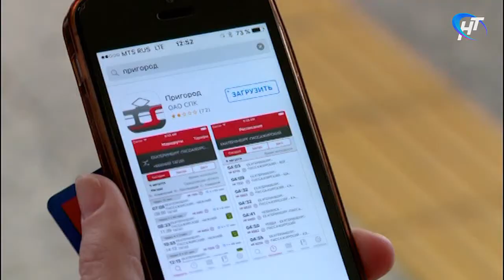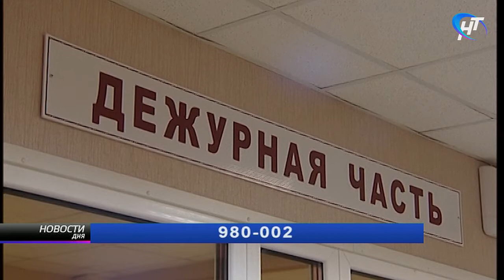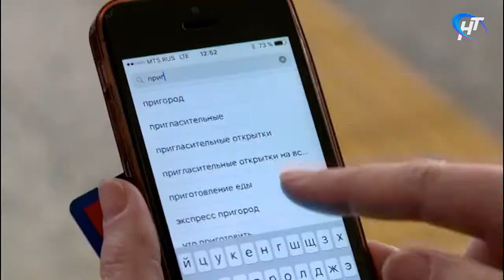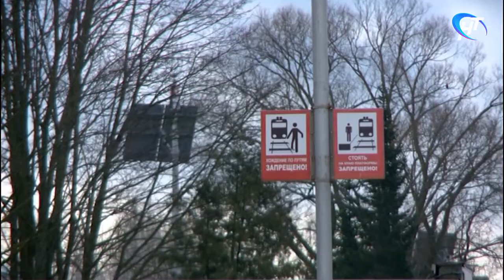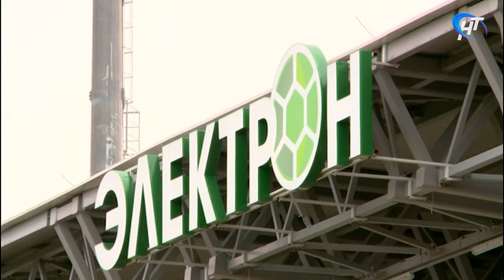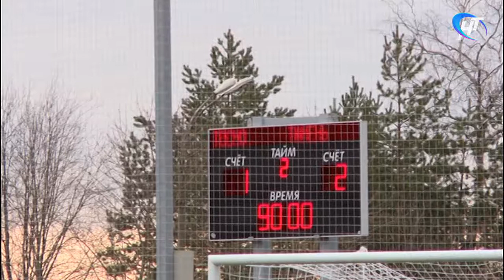13.03.2017 Новости дня